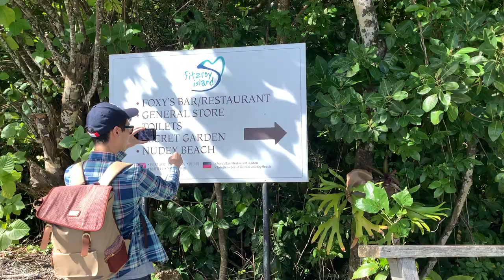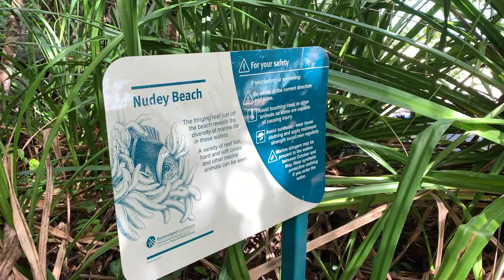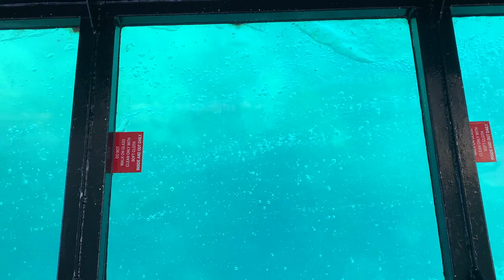Trip to Cairns: Day 5 FITZROY ISLAND 🏝 | Chi Shing John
Hi guys! Today's video is day 5 of the trip to Cairns, almost the end of our trip 😢 Anyway, SO, on that day we visited Fitzroy Island! We first checked in at the Reef Fleet Terminal and then get on board the boat to the island. The boat trip takes about 20 - 30 minutes which isn't that bad. After arriving at Fitzroy Island, we first got the equipment we need for swimming and our lunch box. Then we walked to Nudey Beach. It took us about 30 minutes to get there. The weather wasn't that good when we were there at first, well at least we see a rainbow. The weather eventually turned good and we all went for a swim and I had my first ever diving. It was umm interesting to me haha. After the swimming, we walked back to the pier and get on the bottom glass boat tour. The tour was amazing, I saw quite a lot of corals and learned about how some of the sunscreens can be toxic to the corals! After the tour, we had our lunch and did kayaking and paddleboard. It was my first time kayaking and playing the paddleboard! After that, we got changed and took the boat back to Cairns. We had a great big dinner afterwards.

The places we have visited:
Fitzroy Island
Reef Fleet Terminal
Nudey Beach

The hotel we stayed in:
Sea Change Beachfront Apartment

Jayden's Instagram: jaydenw.2000
Lee's Instagram: leelovesfood1